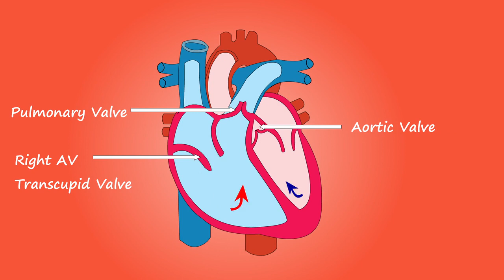Heart beat function,,,demo,,